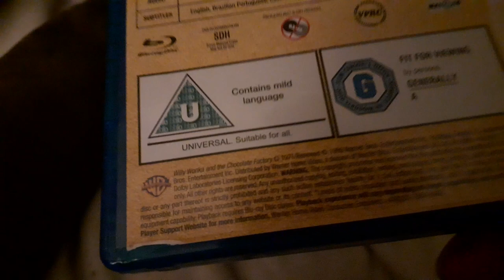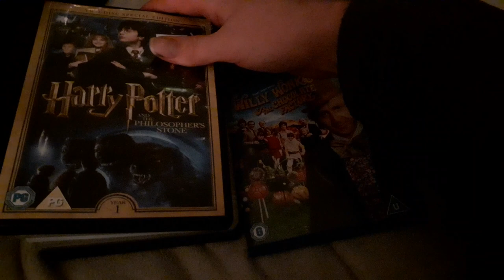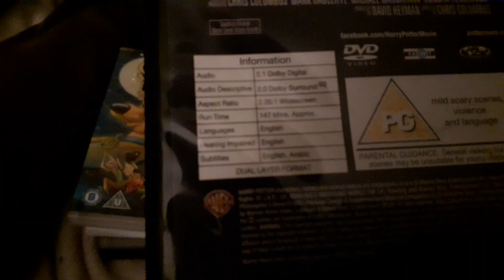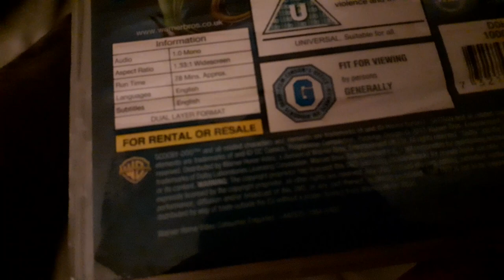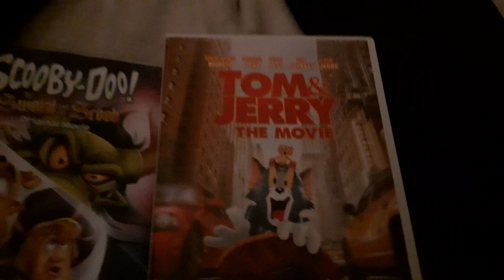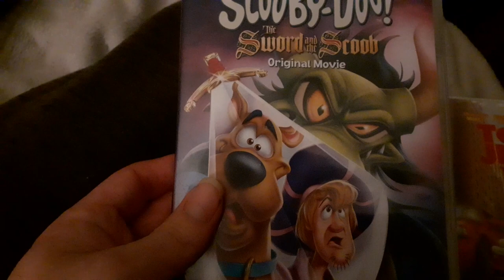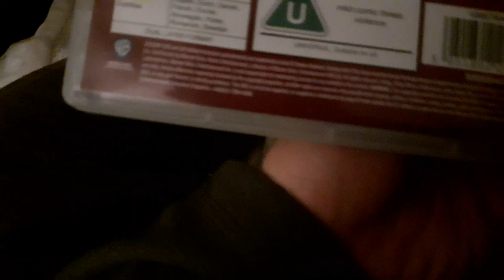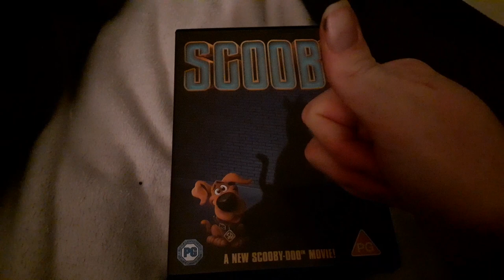My Warner Bros DVD collection part 2.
I will make more DVD and VHS collection soon.